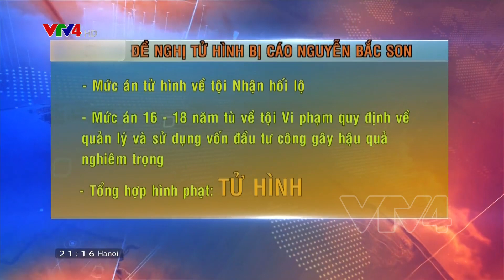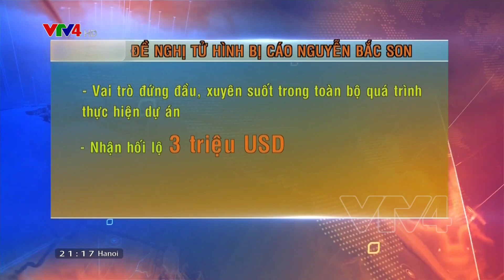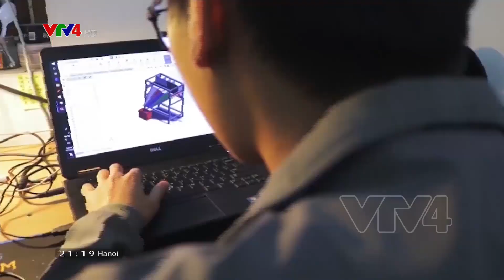Bản tin thời sự tiếng Việt 21h - 20/12/2019